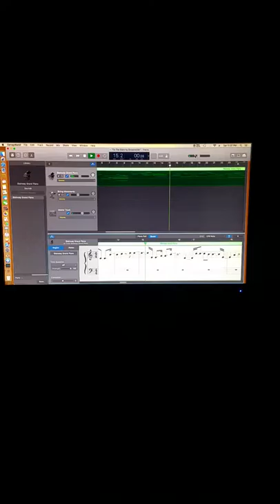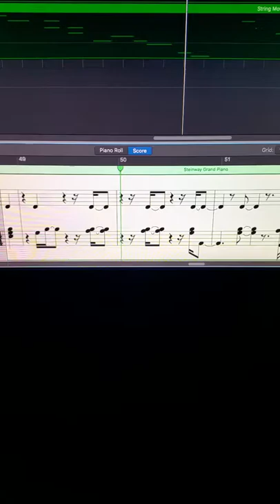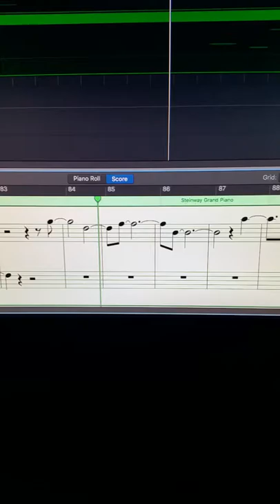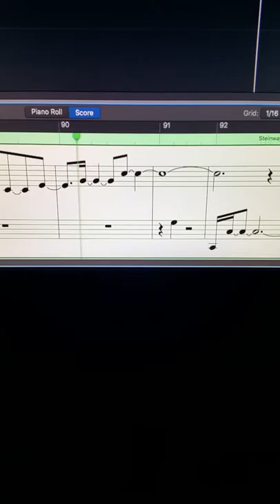"To The Stars By Snowmobile" by Eddie Walker, Jr.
Instrumental written and performed on piano and single string arrangement.